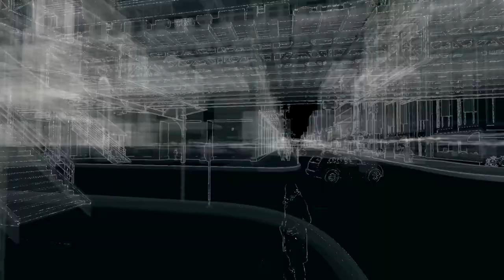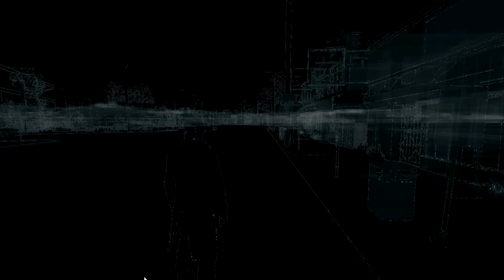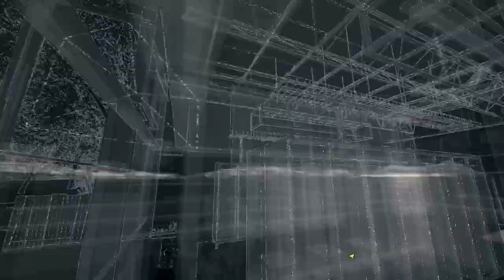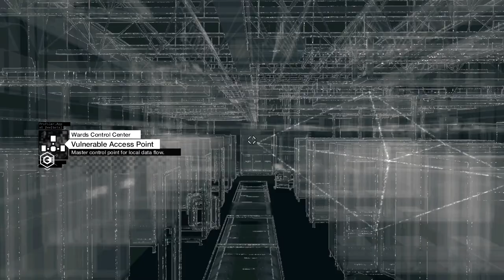Watch Dogs PC Playthrough - ctOS Center Unlocked pt.33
So you're telling me I have to unlock this ctOS center to start the actually mission? More killing for me?! Thank you game!